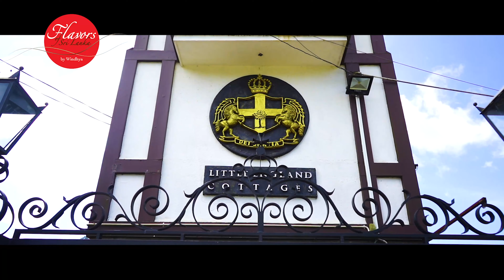"BEST COMBO EVER?" Try This Irresistible Chicken Salad Sandwich and Lemon Iced Tea!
The 35th Episode of Windhya's Food Journey

In this video, we're sharing a delicious chicken salad sandwich and lemon iced tea combo that's sure to please! Try this delicious combo and see for yourself how great it is!
We think you'll agree that this is the best combo ever!
✍ Windhya

You can buy premium quality spices from "Shelton Farm"

00:00 : Intro & Location
01:27 : Preparing "Lemon Iced Tea" ( Part 01 - 00:30)
04:37 : Ingredients For "Chicken Salad Sandwich"
05:24 : Preparing "Chicken Salad Sandwich"
12:18 : Serving For "Chicken Salad Sandwich and Lemon Iced Tea"
13:08 : Outro

Ingredients: End of the video (13:08)